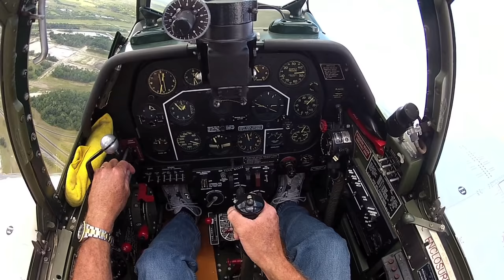North American P-51C Mustang - Part 3 - Flight - Kermie Cam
You Are There! We've posted a couple of Kermie Cam videos with planes from the early days of flight, thought it would be nice to jump ahead in time and fly something from the WWII period. Step into the cockpit of a P-51C Mustang with me and go over the pre-flight check list. Get a first hand glimpse of what it is like to sit at the controls of this magnificent machine, and prepare to fly it. In parts one and two, you'll see my pre-flight preparation. Then in part three, we'll take to the skies. - Kermit Weeks (20120928)

We welcome and appreciate the comments of our viewers. Voice your opinion freely and have fun, but please keep the comments civil. We won't allow name calling, bullying or foul language.

Kermit Weeks